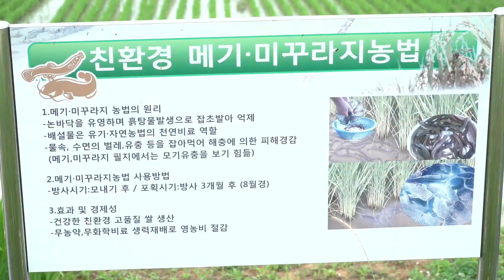제천시 의림지뜰 친환경 일꾼 방사 체험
의림지뜰친환경영농조합법인(대표 김시운)은 29일 의림지뜰(모산동) 육묘장(476번지) 체험장(422번지) 일원에서 친환경 벼 재배를 위한 친환경일꾼 방사체험 행사를 개최했다

지역농업인 어린이 시민 등 참여한 가운데 친환경 농업에 활용되는 일꾼(오리 미꾸라지 우렁이 등)을 보고 현장에서 직접 방사하는 시간을 보냈다

방사된 일꾼은 오리 200마리 미꾸라지 메기 각 100kg 우렁이 50kg 등이다

이 일꾼들은 물을 혼탁하게 해 물속 잡초 생장을 억제하고 배설물을 내보내 양분을 토양 등에 전파하며 벼의 생육을 돕는다

체험행사가 진행된 의림지뜰 일원은 제초제 등 화학농약을 사용하지 않는 친환경 벼 재배단지다

순차적으로 무농약 및 유기 등 인증면적을 넓혀가고 있으며 여기에서 밥맛 좋은 쌀 천년미(米)소를 주로 생산하고 있다